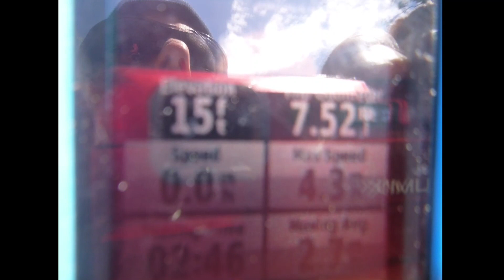BLACKWATER CREEK: UPSTREAM & BACK. MARCH 15,2023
Started downstream until tree down at 0.4 miles, turned around and proceeded back to launch and upstream to Iron Bridge and back. A very pleasant winter day in Central Florida.